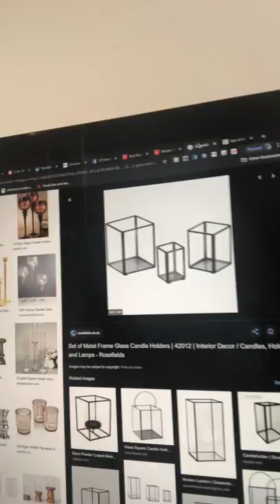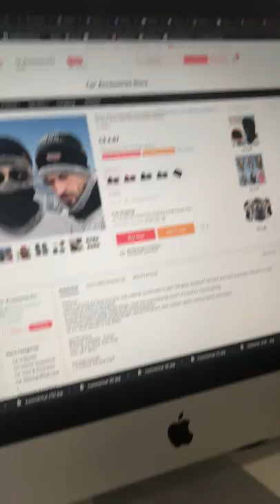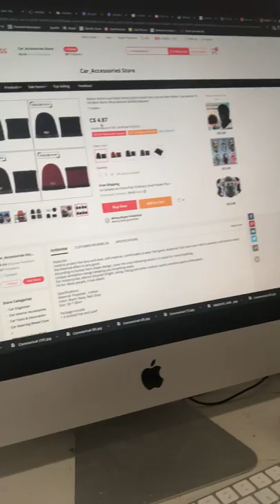Best Free Online Money Making Hack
Best Free Online Money Making Hack. Learn how to leverage 2 very basic things you already are using to create easy money. No tech experience, website, online store or business ID required.

This is as basic as it gets even your grandma could do it.